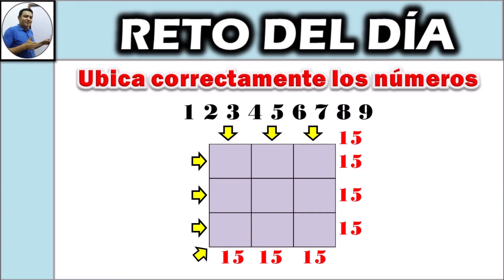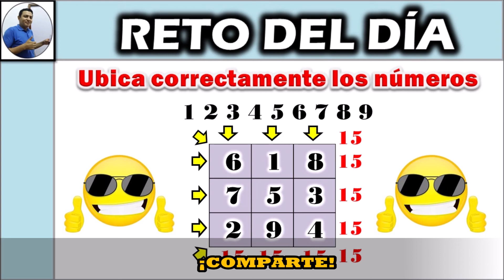🤪🤪 Reto #18 - Coloca los Números en la Cuadrícula 👋👀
💯😁 El objetivo de este reto es colocar los números del 1 al 9 dentro de la cuadrícula, pero buscando se cumpla un requisito específico. Espero que lo puedan resolver. ✍️🙋‍♂️